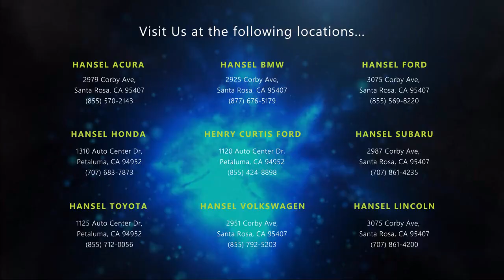2022 Subaru Ascent Onyx Edition Sport Utility Santa Rosa Rohnert Park Petaluma Sebastopol Windso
2022 Subaru Ascent Onyx Edition Sport Utility Stock Number: SU41490A Vin:4S4WMAJD5N3410266.

Hansel Subaru
29887 Corby Avenue